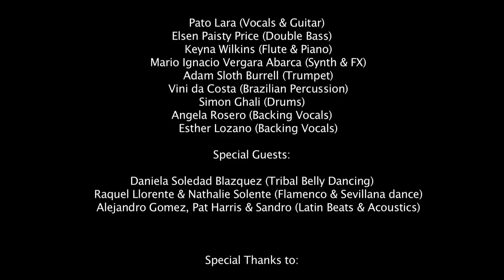Pato Lara - Album "TRAVESIA" launch June 2012